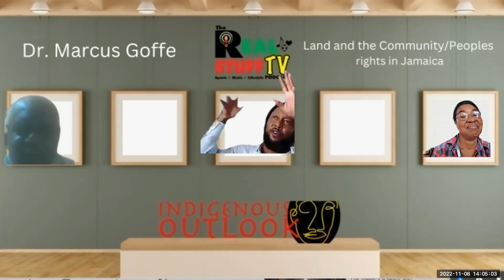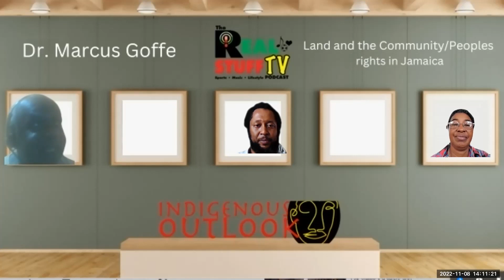Dr. Marcus Goffe - Land and the Community/Peoples rights in Jamaica